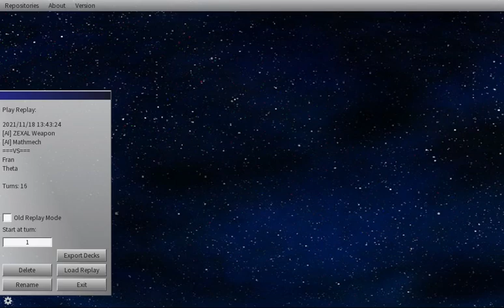[Relay Tag] Fran and Rai